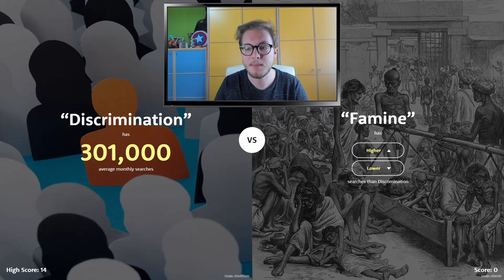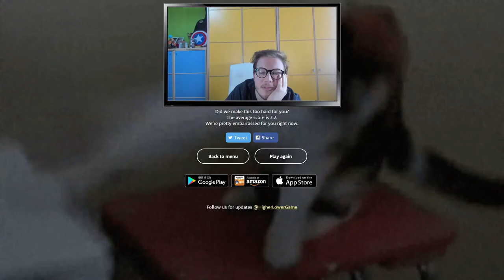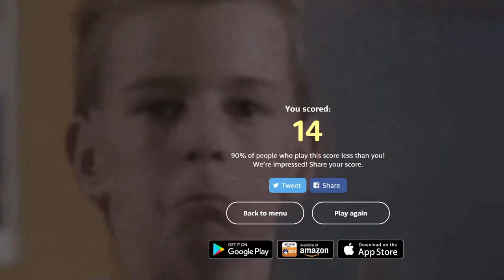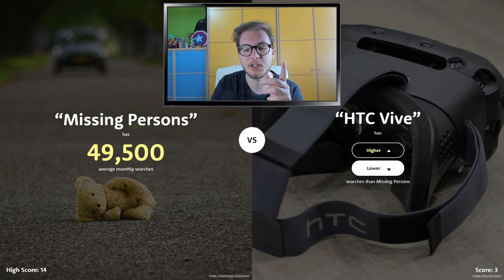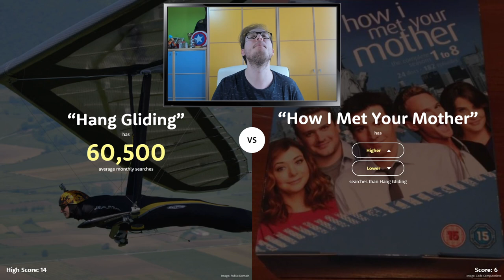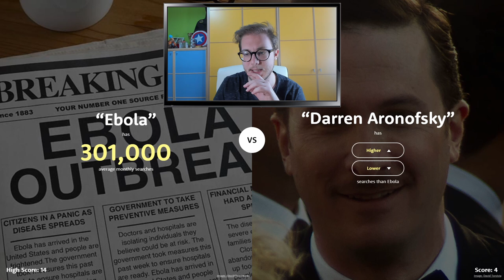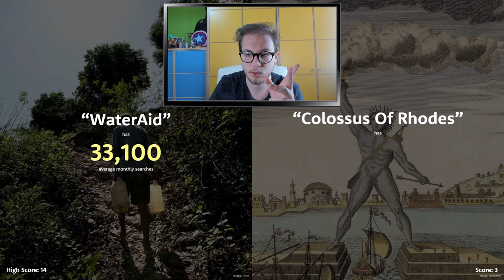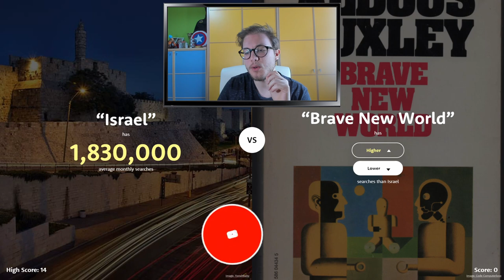LYON O ME CONTRO TE? CHI E' PIU' FAMOSO? ➤ THE HIGHER LOWER GAME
Una sfida epica tra lyon e i me  contro te, chi sarà più famoso? beh la risposta sta nel gioco higher lower, vi invito a guardare il video fino alla fine,ci sarà da divertirsi😉